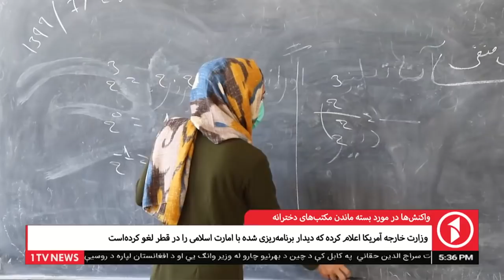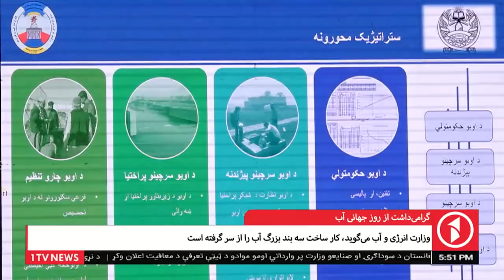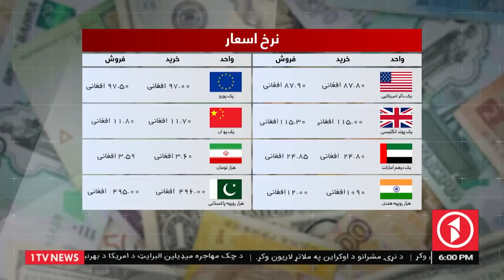Afghanistan Dari News 26.03.2022 - خبرهای شام‌گاهی افغانستان